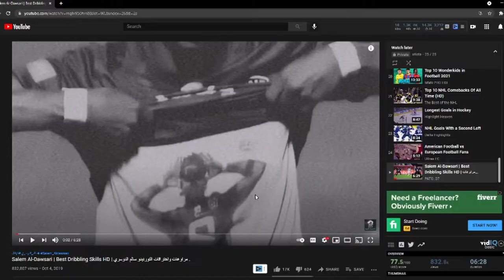INSANE SKILLS | Salem Al-Dawsari - Best Dribbling Skills